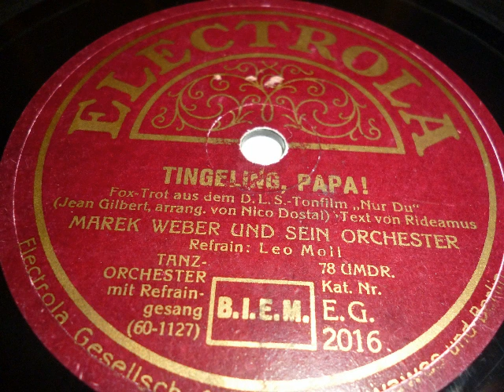Marek Weber Orchester, Leo Monosson, Tingeling Papa, Foxtrot, 1930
Tingeling, Papa, Foxtrot von Gilbert und Rideamus aus dem Film: Nur du. Gespielt von Marek Weber und seinem Orchester, Refraingesang Leo Monosson (auf der Platte als Leo Moll bezeichnet). In Berlin 1930 aufgenommen und auf Electrola erschienen. Eine Schellackplatte aus dem Schallarchiv des Radiomuseum Hardthausen.